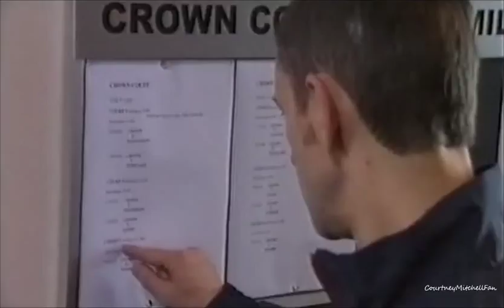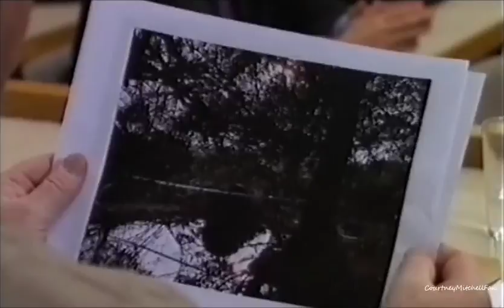Brookside | Anthony Murray's Bullying Story [25th January 2003]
Anthony goes on trial for the murder of Imelda.